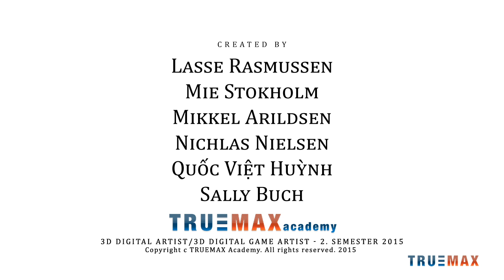A Toothbrush Story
2 week group project @ TRUEMAX Academy. We worked in a group of 6 people for 2 weeks to reach this result.

Thanks to everyone in the group for 2 productive and fun weeks!